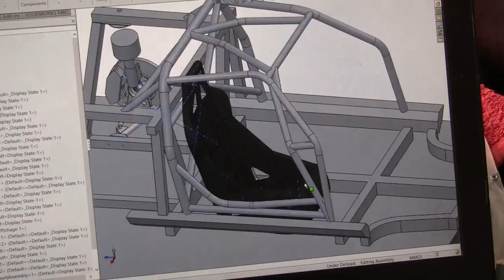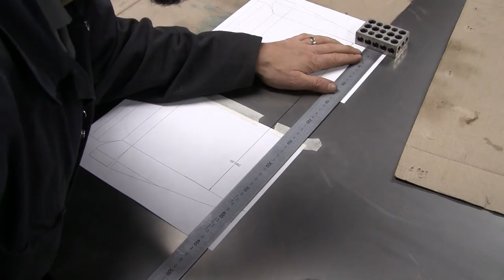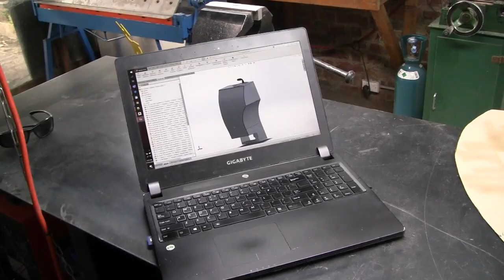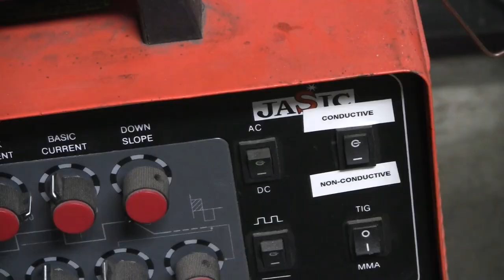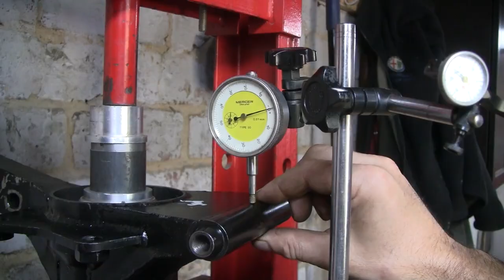Lancia Stratos Tarmac Rally Car 3 year build in 8 min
the title says it all, check out the full build playlist